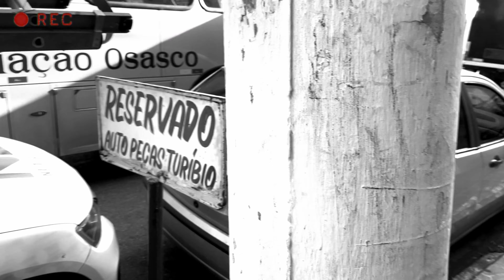ESPECIAL DE DIA DOS PAIS DA LOUCOS